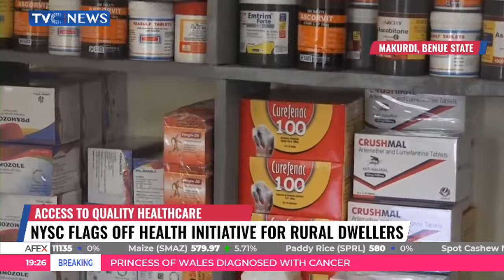NYSC Flags Off Health Initiative For Rural Dwellers In Benue State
The National Youth Service Corps, NYSC, has flagged off the 1st quarter medical outreach programme for Rural Dwellers, aimed at providing easier access to free and quality healthcare to rural dwellers.